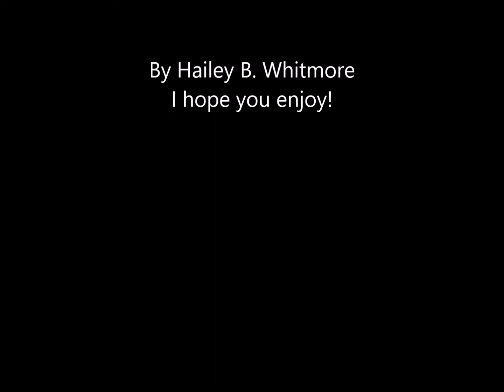mrs Saywer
for my awesome teacher mrs. sawyer